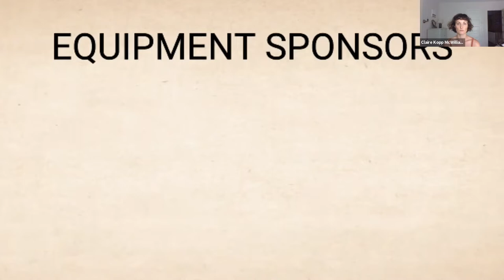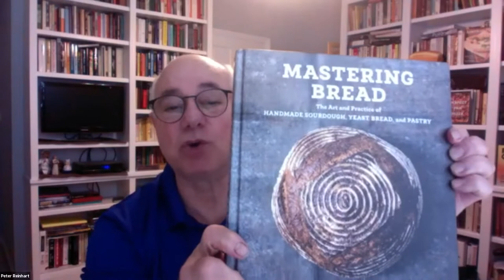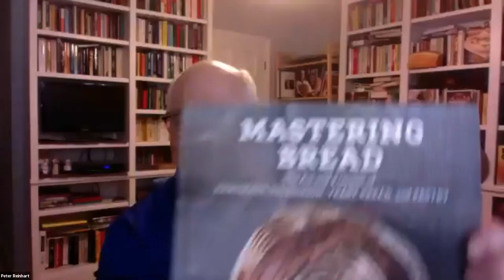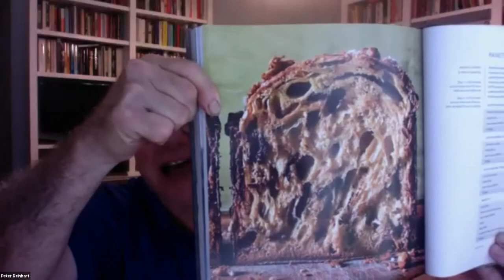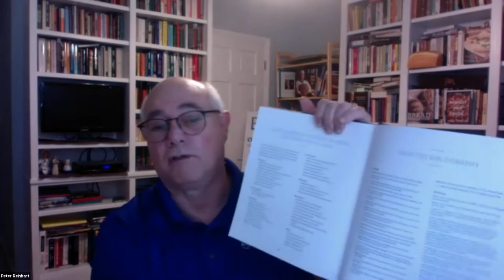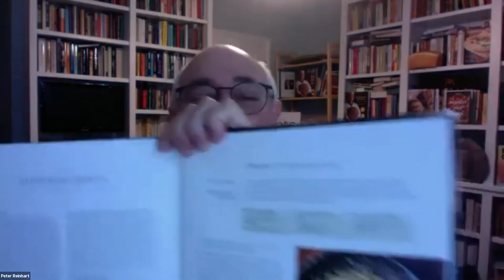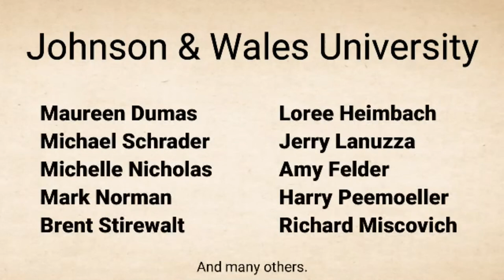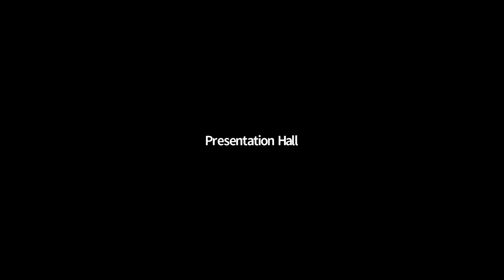Marc Vetri, Claire Kopp McWilliams, And David Joachim Why Bolted Flour Is A Game Changer 13 Septembe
James Beard Award winner, Chef Marc Vetri, Claire Kopp McWilliams, and David Joachim: Mastering Bread Using Bolted Flour